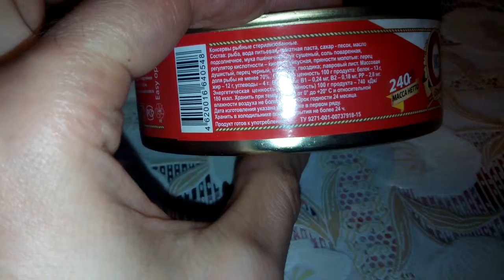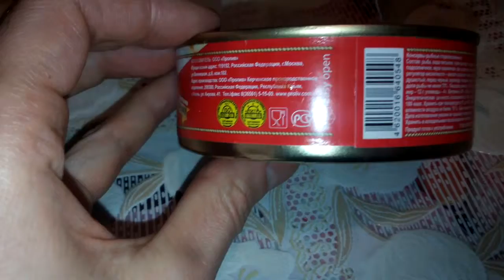Дело Еда килька из крыма барахло